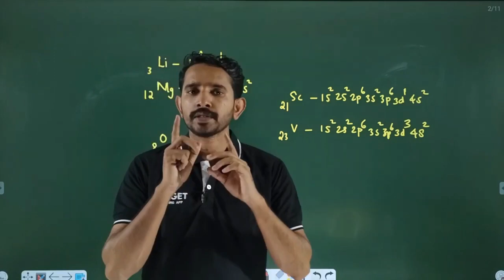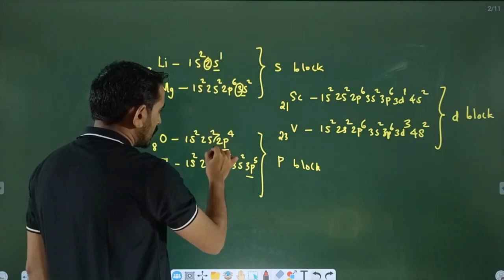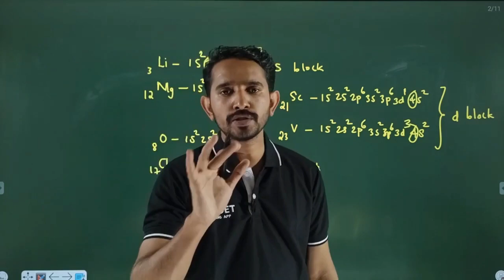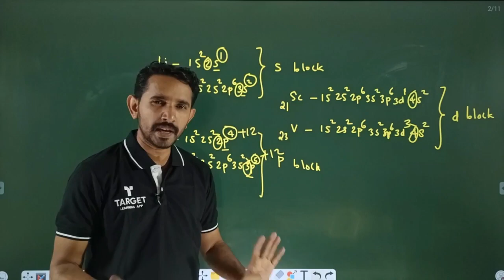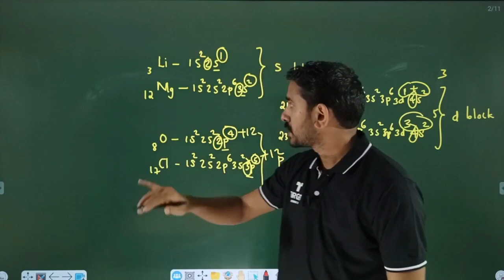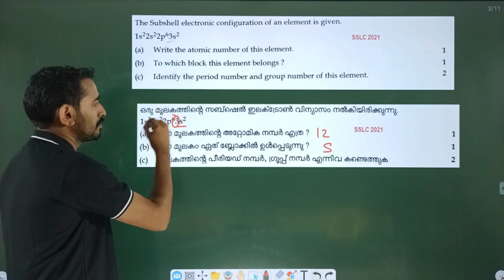SSLC Chemistry | ആദ്യ ചാപ്റ്ററിൽ നിന്നും ഉറപ്പായും പഠിച്ചിരിക്കേണ്ടത് | Target Learning App